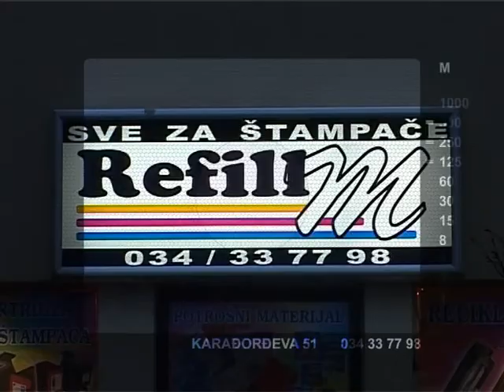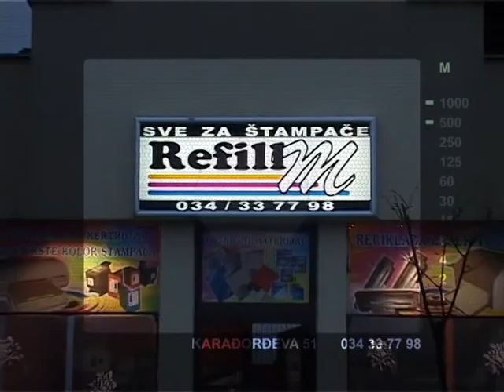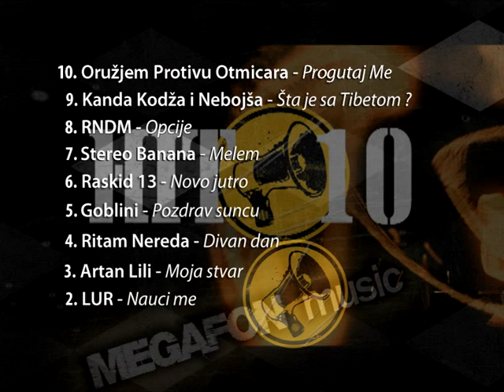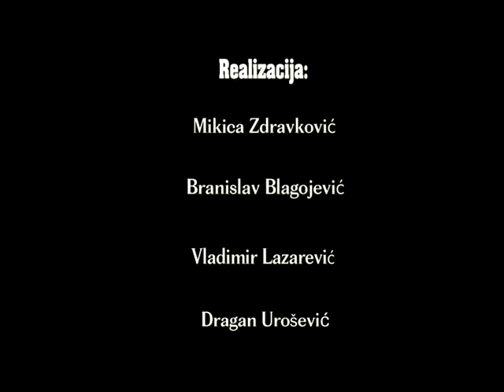MEGAFON music 126.